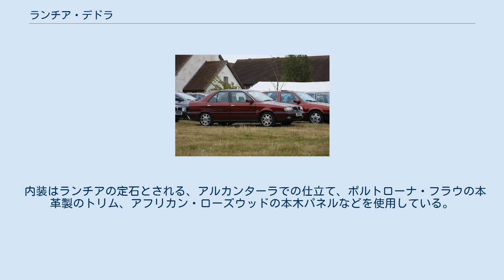ランチア・デドラ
ランチア・デドラ（Lancia Dedra）は、イタリアの自動車会社ランチアが製造していたFF方式の乗用車。
 以前の正規輸入元であるガレーヂ伊太利屋や、マツダ系列のオートザムが輸入販売していた。
 デドラは、プリズマの後継車種として1989年に発表された。
ボディタイプは4ドアセダンと、ステーションワゴンの二種。
 親会社であるフィアットが開発を主導する「ティーポ2/3プロジェクト」の車種として、フィアット・テムプラ、アルファロメオ・155などとプラットフォームを共用。
後継のリブラが発表されるまで10年間生産され、ティーポ3プロジェクトの車種では最も息の長いモデルとなった。
 ガソリンは直列4気筒SOHC8Vの1.6リッター、同DOHC16Vの1.8リッター、同DOHC16Vの2リッターと同ターボ。
 ディーゼルは直列4気筒SOHC1.9リッターターボ。
 デドラのデザインを手掛けたのはI.DE.Aで、CD値は0.29と当時のセダンボディとしては最先端の値を示した。
 ステーションワゴンは、テーマと同じデザイン手法を採用し、セダンのドア形状を変更することなく荷室の追加を成立させている。
また、フロントガラス上端からテールランプにかけての特徴的なシルバーのルーフラインは、テーマのステーションワゴンのデザインを行ったピニンファリーナの手法をそのまま踏襲している。
 内装はランチアの定石とされる、アルカンターラでの仕立て、ポルトローナ・フラウの本革製のトリム、アフリカン・ローズウッドの本木パネルなどを使用している。